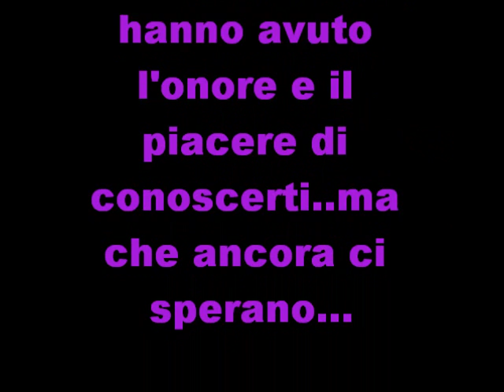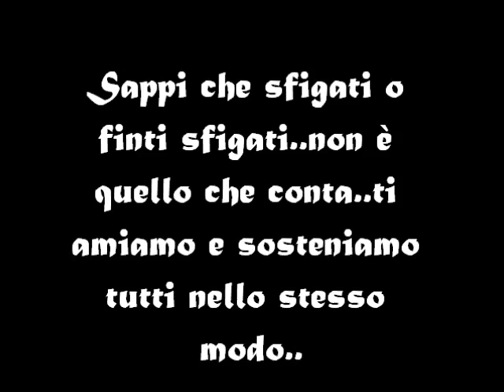Gli angeli SFIGATI della Ciardi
Gli angeli sfigati sballati sparsi e persi per la Ciardi...Raga' spero di non aver dimenticato nessuno.. :S